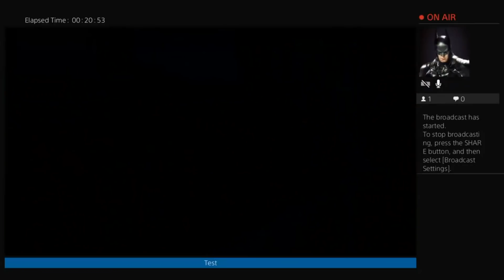Control do BO4 BETA - Call Of Duty Black Ops 4 | Canal do Djobix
Beta do codinho, modo Control do BO4 Beta!